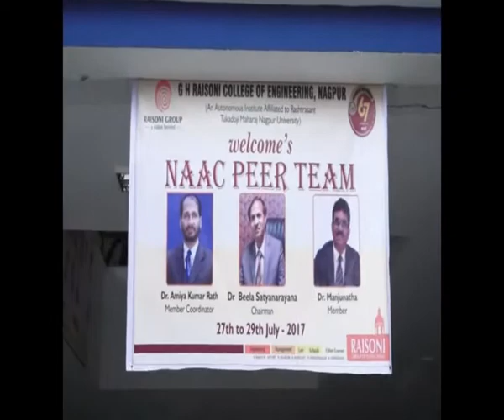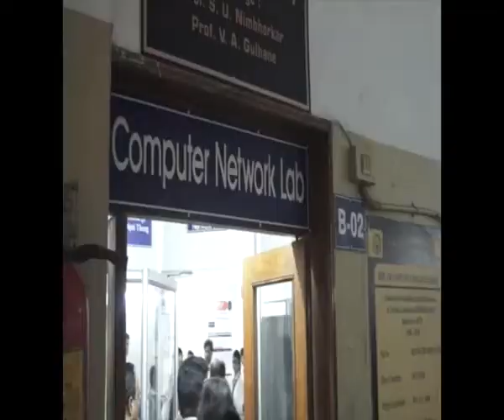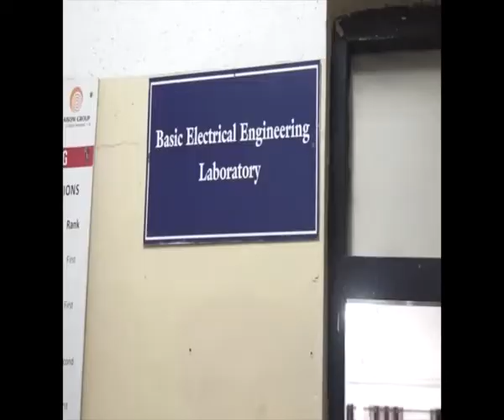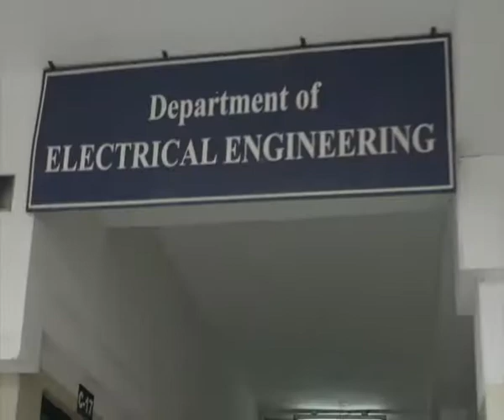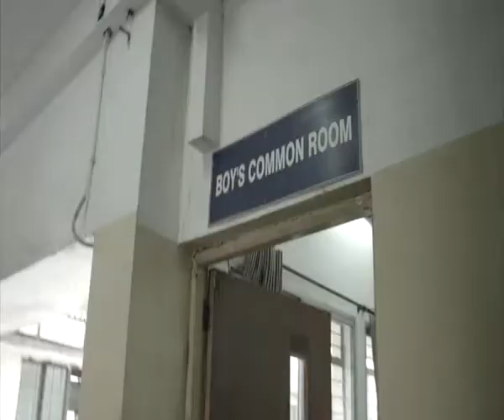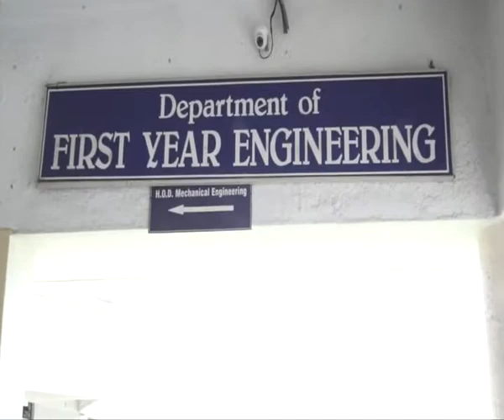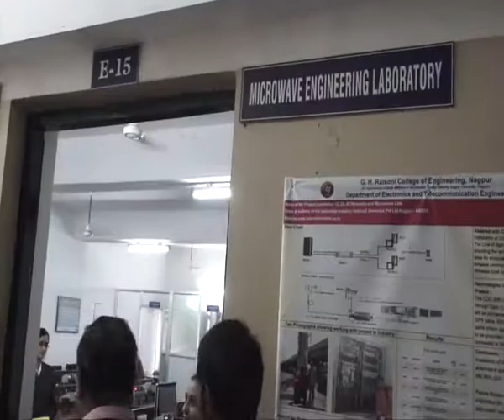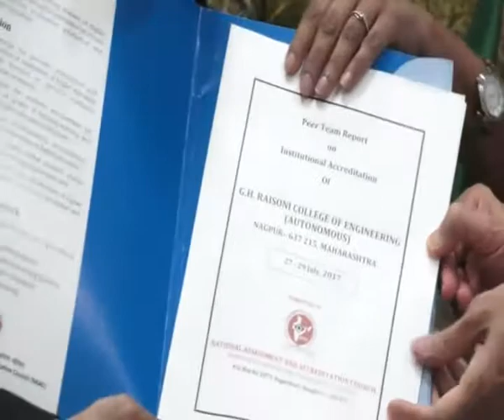NAAC Visit at G H Raisoni College of Engineering , Nagpur